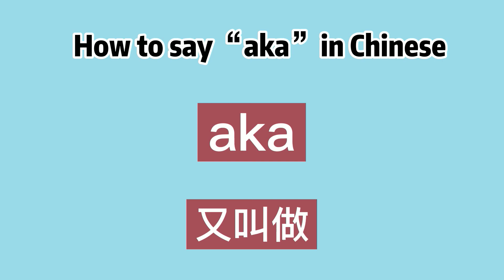How to say “aka” in Chinese